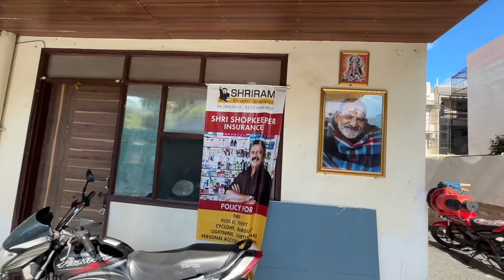It’s VACCINATION DAY💉😊 || PRASHANT DUMKA